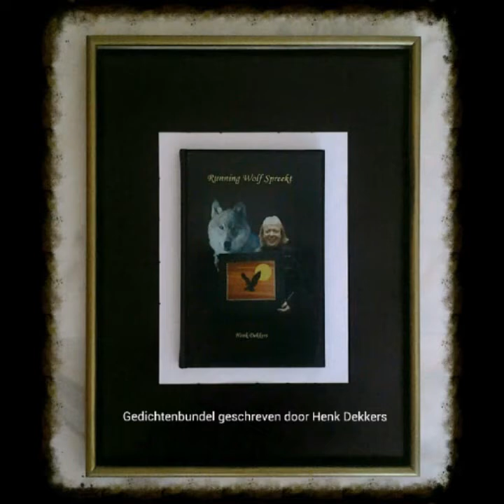Henk Dekkers - Een artiest en zijn schilderijen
IJmuiden (NH) Nederland

In deze video krijgt het publiek een juiste impressie van de vele verschillende schilderijen die de Nederlandse kunstschilder - dichter -zanger - Henk Dekkers heeft gemaakt.

Zie ook:

( Gedichten, Overdenkingen, Tegelwijsheden en Oneliners, Privé foto's, Muziek.

Henk Dekkers is bij het publiek ook bekend als - Native American - Indianenrechten symphatisant.

In 2016 hebben 1.3 miljoen mensen de schilderijen van Henk Dekkers op Twitter en Google+ bekeken.

in 2024 zijn de schilderijen van Henk Dekkers bijna 2 miljoen keer bekeken op X het voormalige Twitter, hier zijn screenshots van gemaakt en bewaard.

in 2024 the paintings of Henk Dekkers are visited by almost 2 million people on X (Twitter), screenshots are taken and saved.